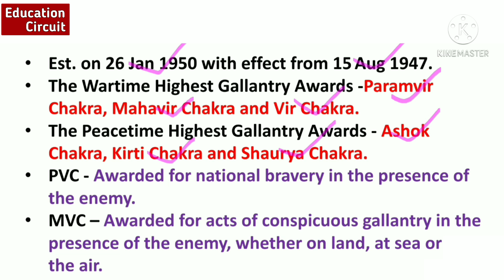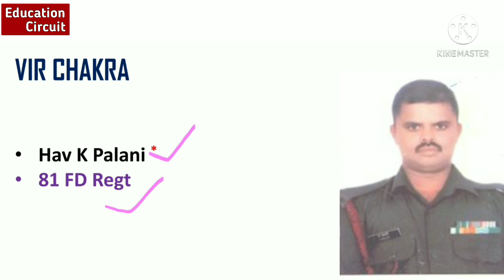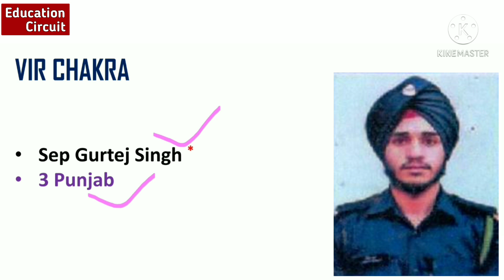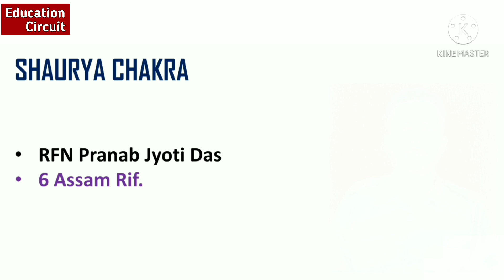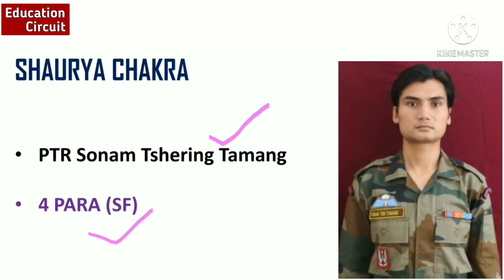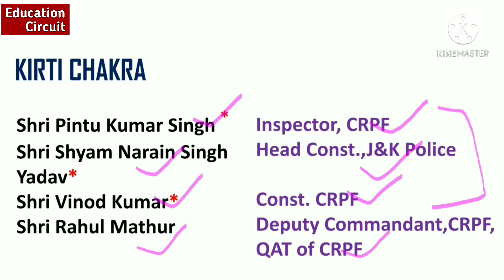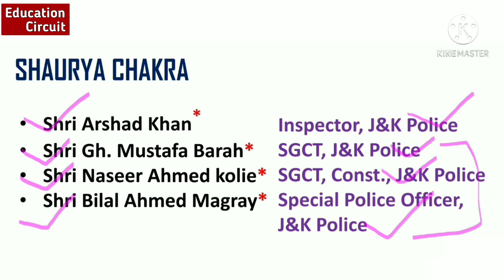Gallantry Awards 2021 | Paramvir Chakra | Vir Chakra |Current Affairs|Indian Army| Education Circuit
Education Circuit,

Exam Utility : SSC, CGL, CHSL, Railway, RRB, NTPC, GROUP D, MTS, DSSSB, NDA, CDS, AFCAT, INET, TA, UPSC, UPPSC, UPSSSC, Banking, BANK PO, CAPF, UPP, DRDO, etc

🔥🔥Most Important GK Topics For CDS, NDA, AFCAT and INET Examinations – 2021 :🔥🔥